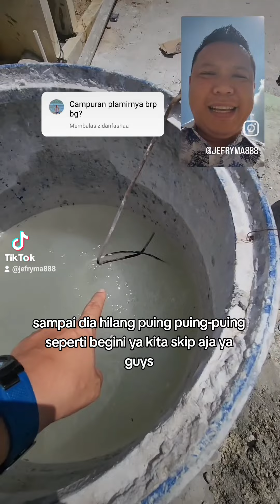takaran campuran plamir yang bagus